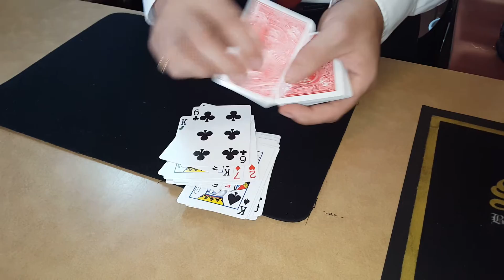367 king street